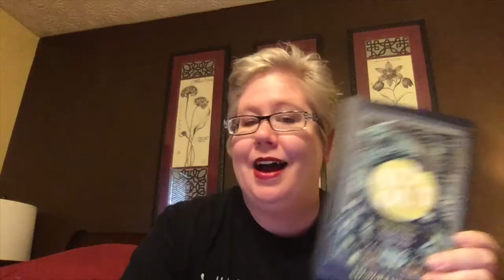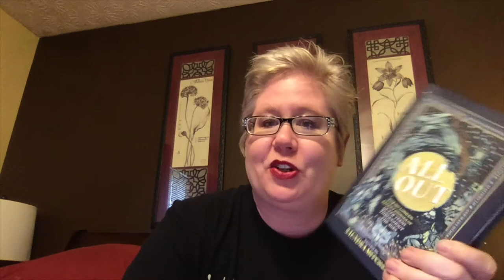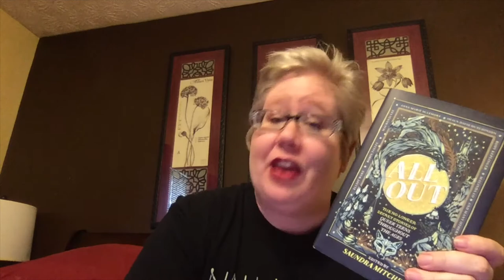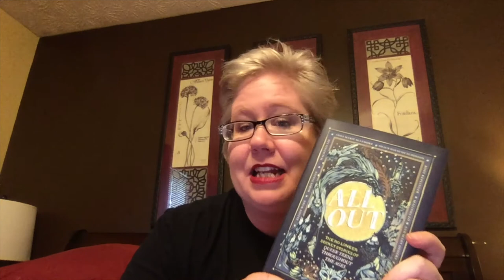Harlequin TEEN: Inspired Stories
Four of our authors share a little bit about their upcoming books, what the stories mean to them, and why you'll absolutely fall in love with these brand new reads!